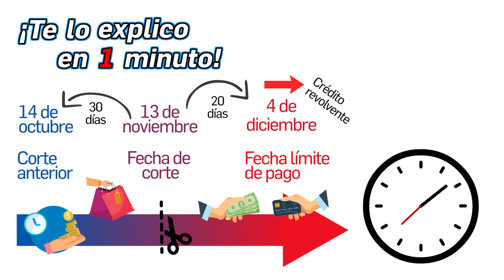104.- ¿Cómo funciona una tarjeta de crédito? - ¡Te lo Explico en un Minuto!